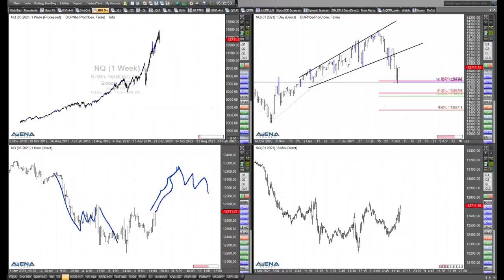Rüdiger Born: Aktueller Blick auf S&P 500 und Nasdaq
Aktuell tut sich richtig was an den Märkten. Gerade weil Tech zuletzt vom Gesamtmarkt abweicht, ist es jetzt interessant auf die Charts bei S&P 500 und Nasdaq zu schauen.